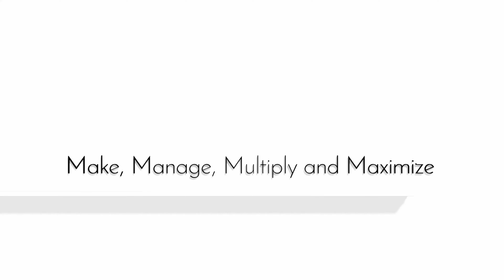Fintoch: MAKE 1% ON YOUR MONEY DAILY(New and Fresh Platform)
" moneymagnetradio app